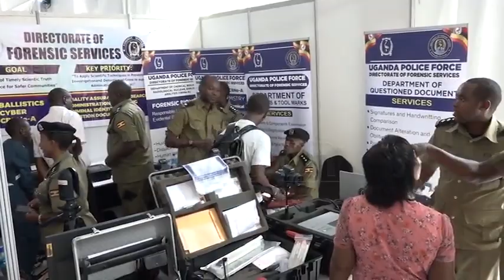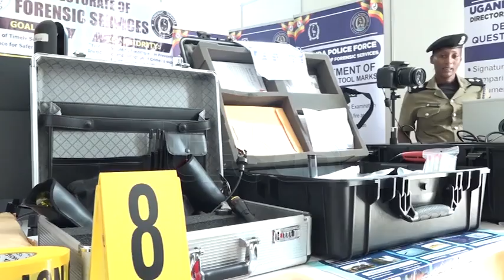National Science Week closes